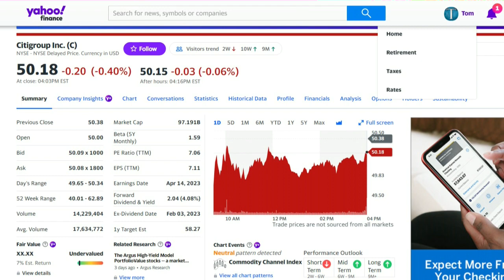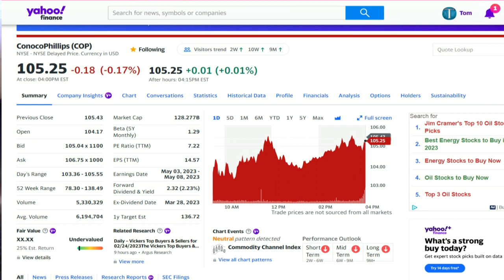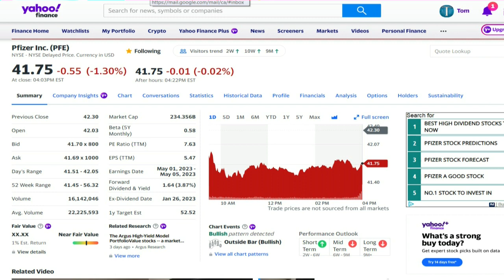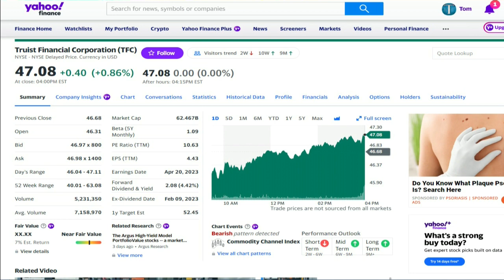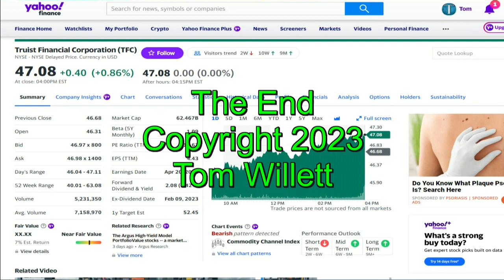Stocks to Consider February 24, 2023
Stock Market Dos and Don'ts
I am not a financial advisor. Any money invested in stocks can be lost. Buy low, sell high. The trend is your friend.